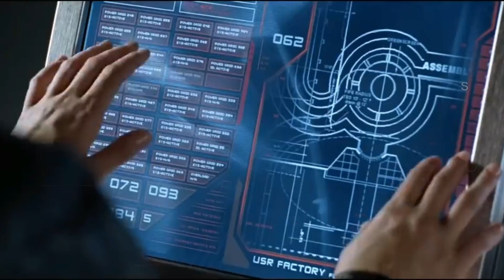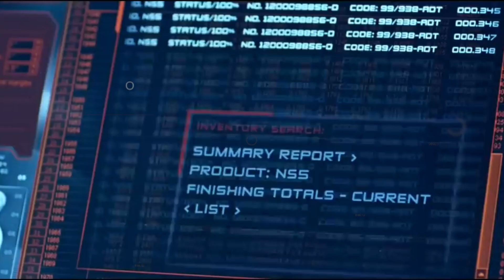Artificial Intelligence Vs Alien Civilizations इंसानों के लिए सबसे बड़ा खतरा?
shorts
techno gamerz
solar system
black hole
navla
short video
solar storm